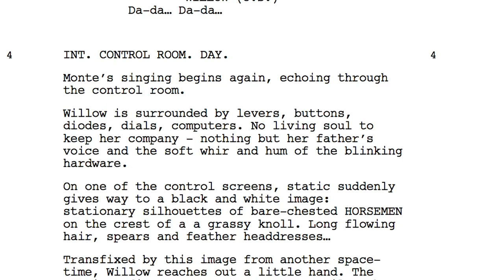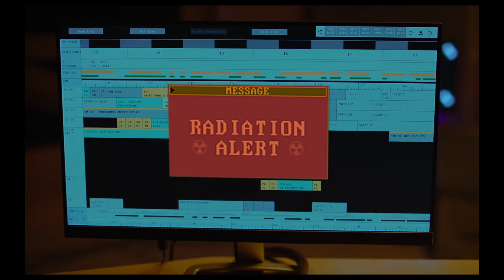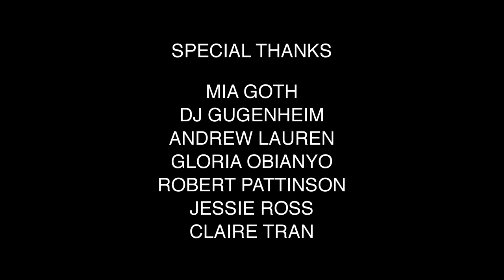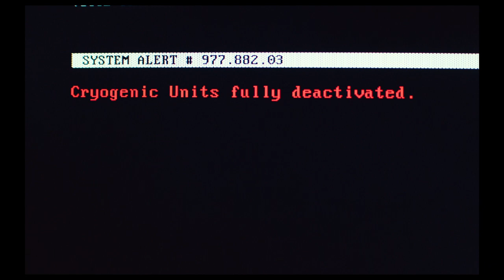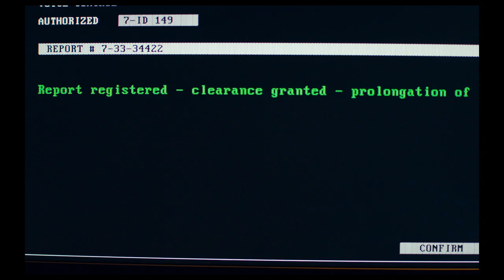High Life (2018) | Behind the Scenes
A pair of featurettes taking a look at the making of the 2018 sci-fi thriller, High Life. Includes clips from the film, behind-the-scenes footage, as well as interviews with director Claire Denis, Robert Pattinson, Juliette Binoche, Mia Goth, André 3000, Agata Buzek, Gloria Obianyo, Claire Tran, Lars Eidinger, and many more.

Chapters:
- Audacious, Passionate, and Dangerous: Making High Life (0:00)
- Visualizing the Abyss (18:45)